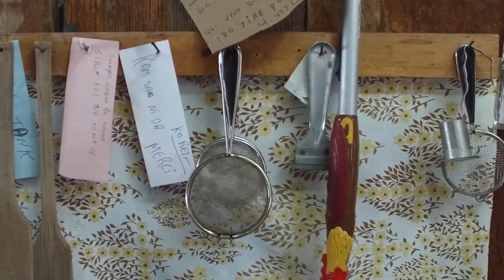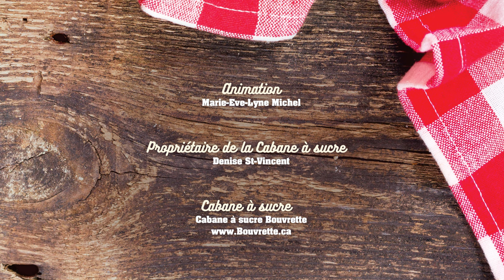Cabane à sucre Bouvrette - CAPSULE Becs Sucrés de MEL (S01C01)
Dans cette capsule des Becs Sucrés, on vous présente la Cabane à sucre Bouvrette, à St-Jérôme.